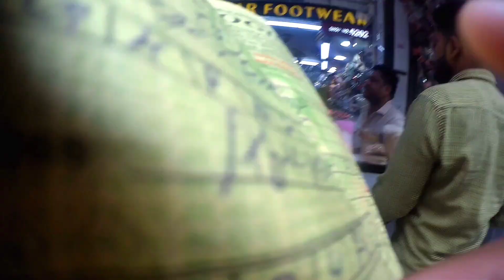sandal ka design dikhaiye video mein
sandal design dikhaiye
juta chappal sandal dikhaiye
chappal sandal dikhaiye
bolli mark sandal holshel

hello guys🤝
.AH FUNNY TECH.